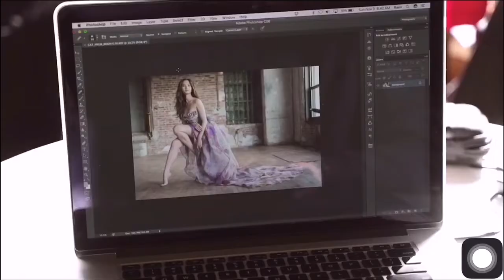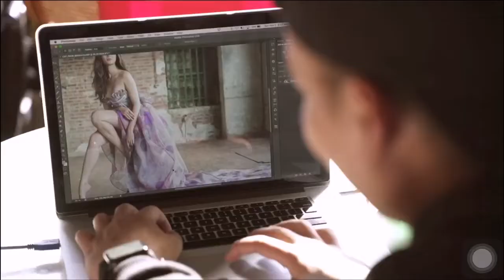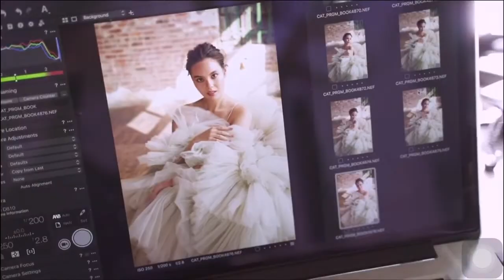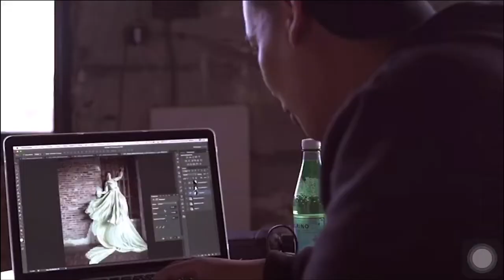Final Photo shot of Catriona Gray for Miss Universe 2019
The reigning queen is indeed beautiful but her time end this year, and this is the time for her to give her crown to new reigning queen of MissUniverse2019. But is not the end. Her duty and compassion for her calling as beauty queen It’s just begin.